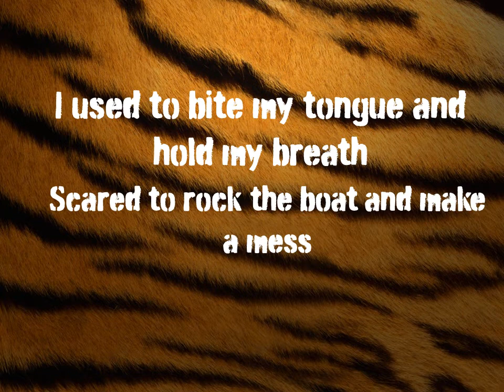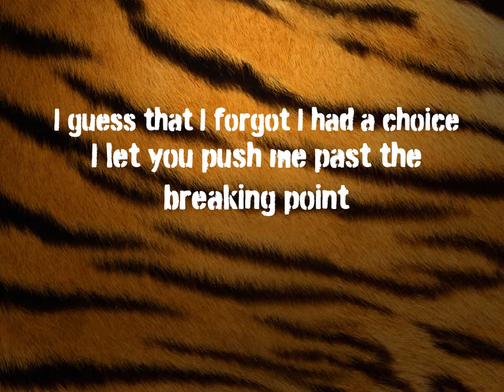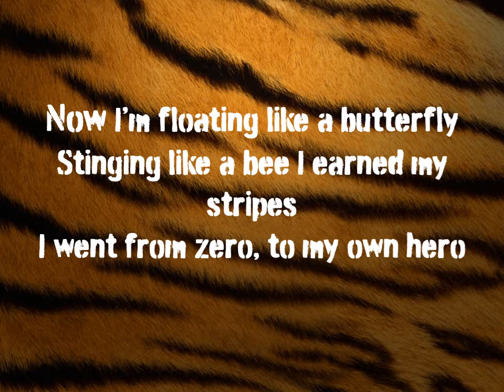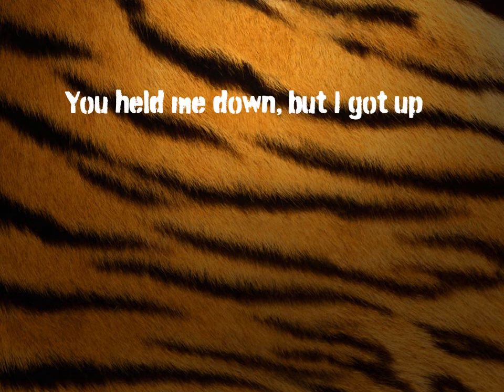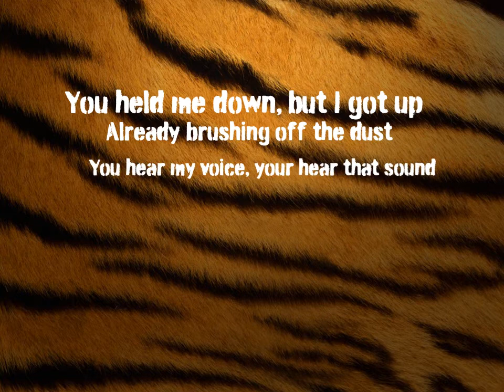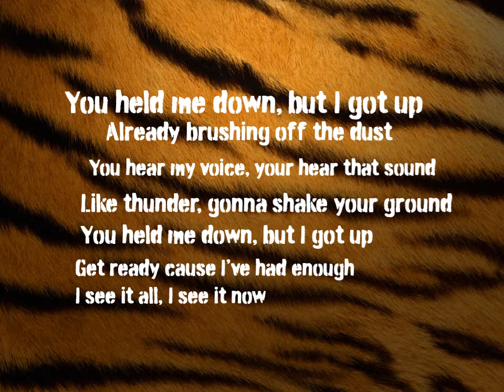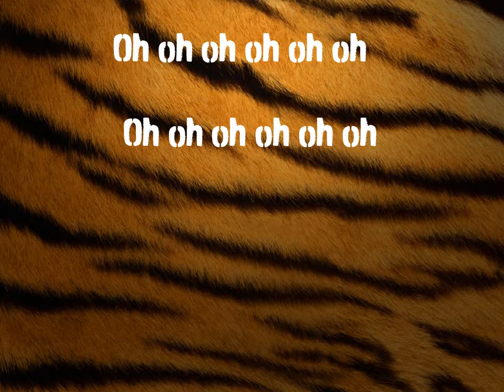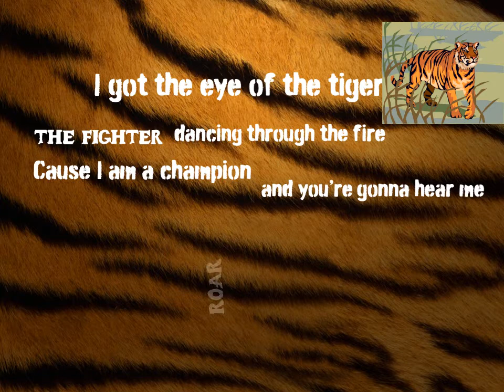KATY PERRY - ROAR (LYRICS ON SCREEN)